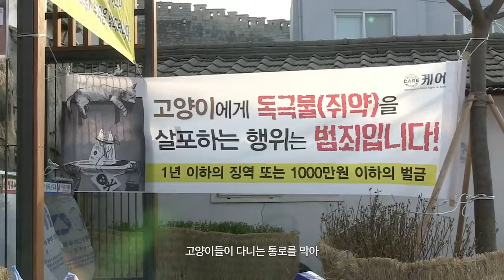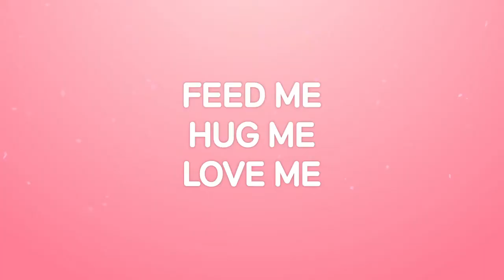[나는 고양이로소이다] 메인 예고편 (I am a Cat, 2017)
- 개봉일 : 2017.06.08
- 제목 : 나는 고양이로소이다 (I am a Cat)
- 감독 : 조은성
- 출연 : 김하연, 박선미, 장혁진

[줄거리]
여유만만 일본냥! 위풍당당 대만냥! 눈치백단 한국냥?!
행복한 삶을 위해 꽃길 찾아 떠난다옹!

안냥! 나는 서울의 길고양이~야옹!
다들 길 위에서 야옹다옹 살아가는 나를 본 적 있지?

저 멀리 바다 건너 대만에는 관광 명소가 된 ‘고양이 마을’이 있고,
이웃 나라 일본에는 사람보다 고양이가 더 많이 사는 ‘고양이 섬’이 있다던데 나도 일본냥, 대만냥처럼 행복하게 살고 싶다옹~ 그곳 친구들은 방법을 알고 있을까?

길 위에서도 사람들과 함께 꽁냥꽁냥 잘 살아갈 묘안을 찾기 위해
여행을 떠나기로 결심했다옹!
대만, 일본 찍고 다시 한국으로~ 어때?